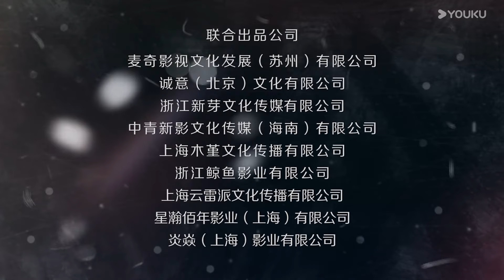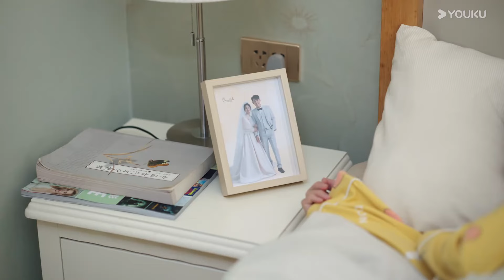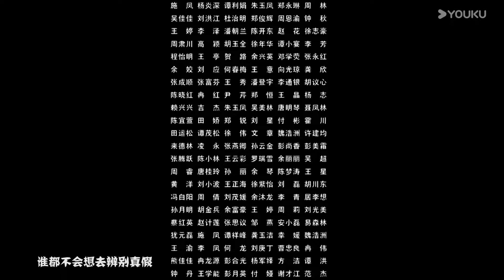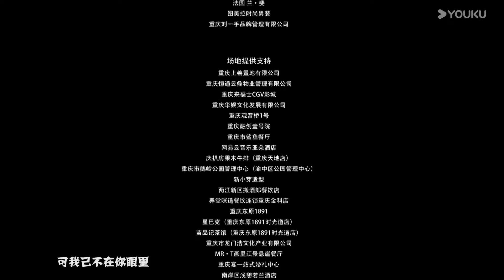MULTISUB【婚姻攻略We All Lie】 EP10：富婆高段位爽撕出轨老公 | 何泓姗 / 李子锋 / 陈牧扬 / 郑楠汐 | 爱情 悬疑 | 优酷 YOUKU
★以下地区观看正片请移步优酷国际版APP：泰国、印度尼西亚、越南、马来西亚、新加坡、菲律宾、中国香港、中国澳门、中国台湾。欢迎下载优酷国际版APP，不管您所处何地都能享受《婚姻攻略》全集多语种字幕噢，加入优酷国际版APP会员，更能抢先观看更多会员集数！

★APP会员更新时间：2024年8月29日18:00上线，优酷全网独播，优酷VIP会员首更3集，8月30日、8月31日每天更新2集，9月1日更新1集。SVIP每个更新日提前多看1集。
★Starring: He Hongshan / Li Zifeng / Chen Muyang / Zheng Nanxi / Tan Yanyan / Wang Yizhou / Zhao Mengshu
★主演：何泓姗 / 李子锋 / 陈牧扬 / 郑楠汐 / 谭盐盐 / 王一舟 / 赵梦姝

【婚姻攻略We All Lie】知名编剧苏离和当红演员张书恒之间的甜蜜婚姻令人称羡，但是这看似坚固的幸福却在苏离收到一条匿名信息，告诉她张书恒出轨开始，逐渐出现裂缝。随着不断深入调查，苏离最终确定了老公出轨的事实，并且发现出轨的对象竟然是自己多年的闺蜜。面对友情和爱情的双双背叛，苏离痛苦不堪。敢爰敢恨、冷静容智的苏离，当机立断决定马上离婚，但是在询问律师后，发现张书恒名下因为之前投资失败几乎没有什么资产，如果离婚，苏离还要把自己的一半身家分给张书恒。无法接受的苏离决定在准备好一切离婚手续之前假装自己不知情，暂缓离婚，但又咽不下这口气，偷偷开始了对老公和闺蜜的报复。在报仇过程中，苏离找出了给自己发匿名信息的人，张书恒的女助理王刚刚。相处过程中，同样不幸福的婚姻让两人惺惺相惜，在互帮互助的过程中，两人的友情也越来越坚固。

00:00 The International Website youku.tv is now available!
02:00 Download YOUKU International APP to get early access to the full show